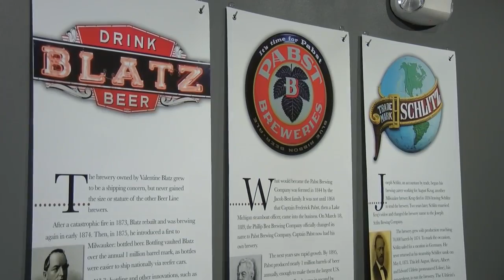Trains, grains, beer: National Railroad Museum opens new exhibit